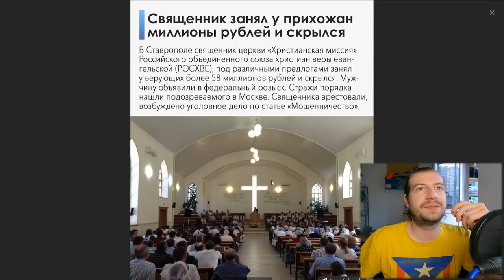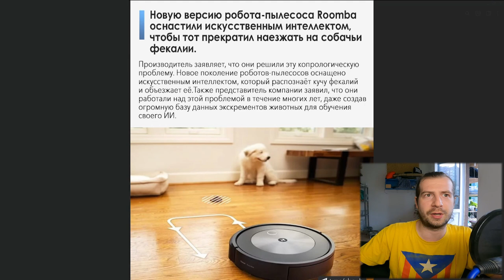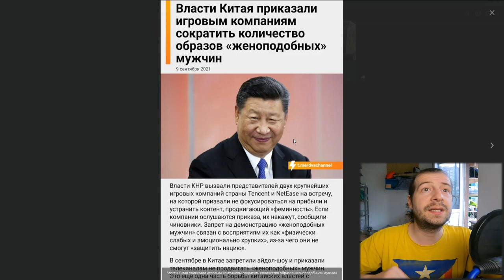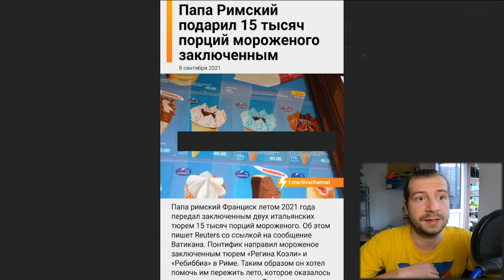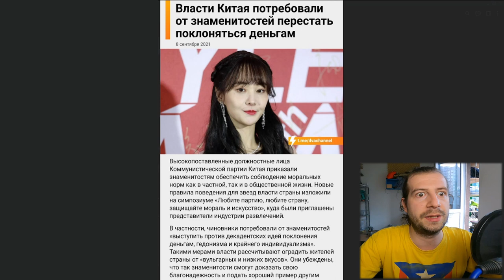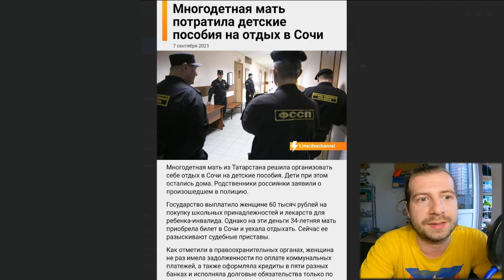Очень странные новости 1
СВЯЗЬ С АВТОРОМ:
Программы которые участвовали в создании видео:
1)Adobe Audition cc
2)Premiere Pro
3)VST - Waves
4)Streamlabs OBS
5)virtual cable plugin
Оборудование которое я использую:
➞ СИСТЕМНЫЙ БЛОК :
1)мать - msi gaming pro
2)проц - ryzen 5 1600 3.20 GHz
3)видюха - radeon rx 560 4gb
4)оператива - hyperx black fury 8gb
5)блок питания  не помню 750 Wt
6)звуковая карта steinberg ur22mk2
7)жеские диски 3hdd на 1, 2 и 4 Тб
8) корпус mid tower